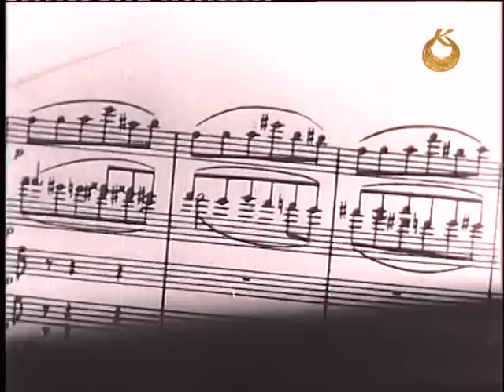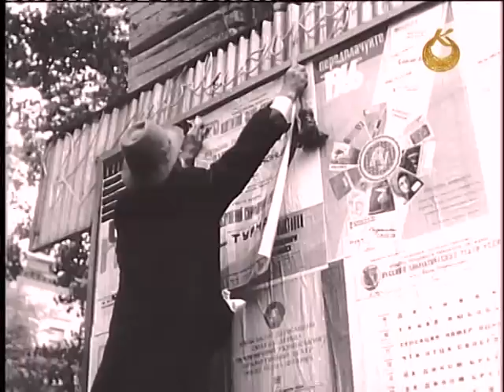Третя Симфонія Лятошинського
Укртелефільм 1966
Режисер: Р.Синько, Оператор: Н.Слуцький
Документальний фільм розповідає, як видатний диригент України Стефан Турчак працював із симфонічним оркестром УРСР над ІІІ симфонією Бориса Лятошинського.